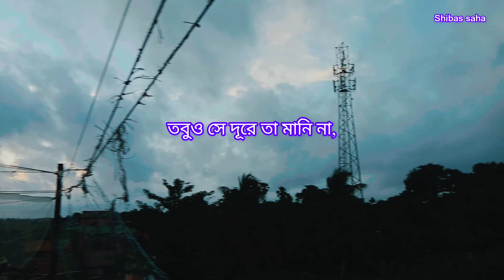amar porano jaha chai video.Jar kotha vase meghla batase tobu sa dure ta manina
Please use headphone🎧 for better feeling 😇💙